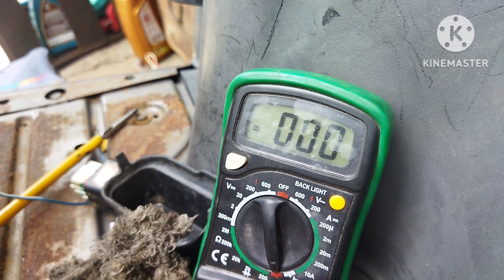Honda activa stater karban kharab hai kaise chek kare👍